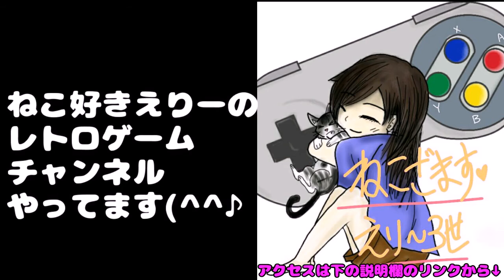【かけラジ】ドラクエの中であなたの好きな呪文は？ドラゴンクエスト使用頻度が高かった呪文ランキングベスト3がこちら！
ねこざます・えりー3世：ねこを愛し、ねこになろうと必死で努力したが結局なれなかった女の子。趣味はRPGゲーム

2代目山崎賢ノ助：先代を引き継ぎ賢ノ助の名を襲名。批判大好きな男の子。ユーチューバーが大好きでお気に入りはシバター。

ばらがきゆい：新垣結衣とはなんの関係もないぶりっ子系女子。先輩ねこざます・えりーに嫉妬している？

【ドラゴンクエストビルダーズ】おおきづちキター！赤髪のともの実況１